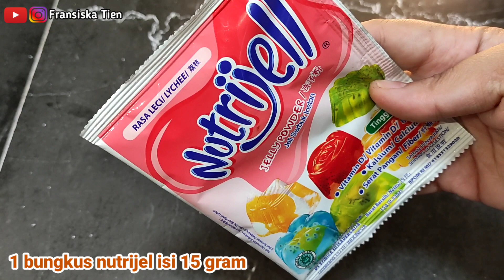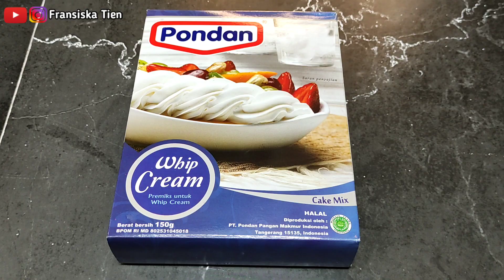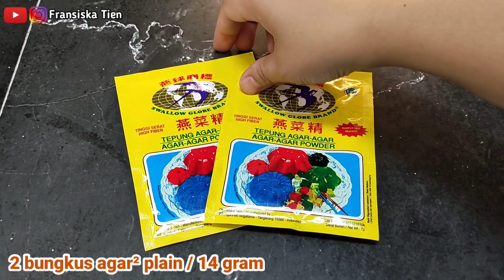1X SEMINGGU SAYA MEMBUATNYA SANGAT ENAK DAN LEMBUT! RESEP PUDING SUSU OREO TERLUMER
Hai guys di video ini @FransiskaTien akan membuat puding susu oreo dengan rasa yang sangat enak, lembut dan lumer. Selain rasanya yang sangat enak puding susu oreo ini sangat simple dan mudah dibuat, resep puding susu oreo ini bisa dijadikan ide untuk jualan. Saya sangat senang membuat puding oreo susu karena keluarga dan teman-teman sangat suka dengan rasanya. Selamat mencoba
* Bahan-bahan puding susu oreo :
Bahan A :
- 1 bungkus nutrijell bubuk isi 15 gram
- 4 sendok makan gula pasir
- 500 ml air
Bahan B :
- 50 gram whip cream bubuk + 8 sendok makan air dingin dari kulkas
- 2 bungkus agar-agar plain / 14 gram
- 7 sendok makan gula pasir
- 4 bungkus susu kental manis / 148 gram
- 1000 ml susu full cream atau uht
- 250 ml air
- 4 keping biskuit oreo (opsional)

0:00 : intro
0:10 : cara membuat puding dari nutrijell
1:35 : cara membuat puding susu oreo
6:53 : puding susu oreo siap untuk disajikan